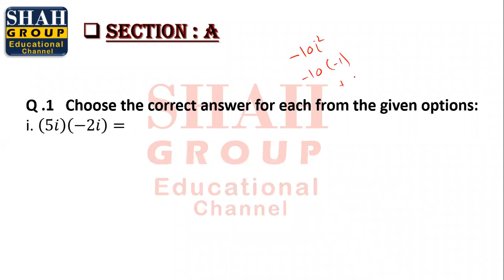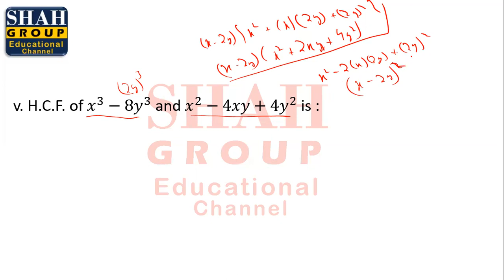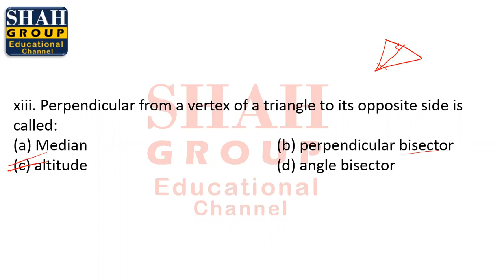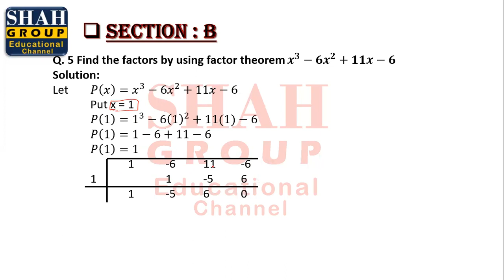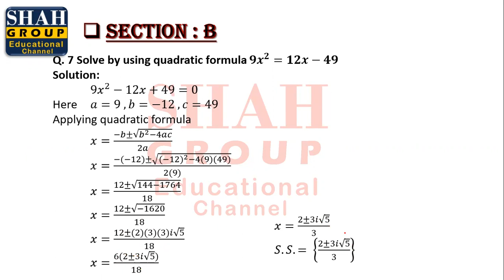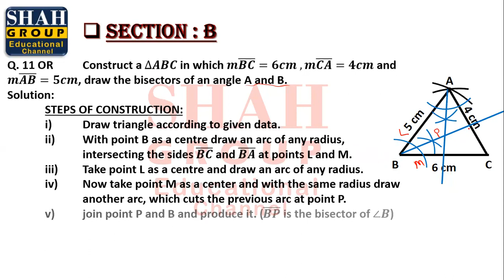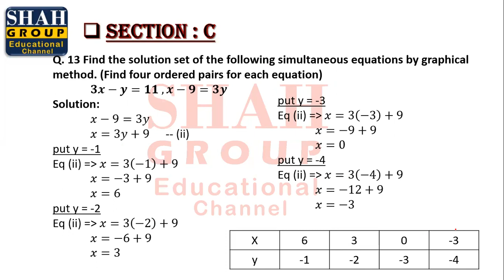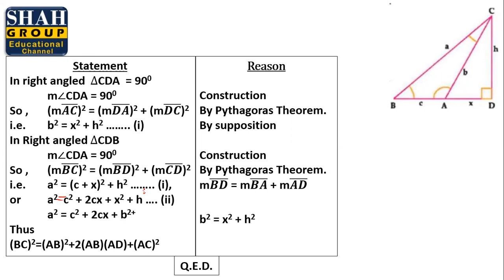IX MATHEMATICS| SOLUTION OF BOARD PAPER 2023